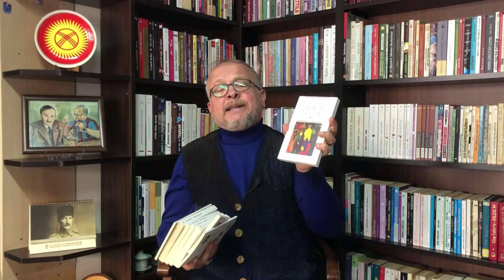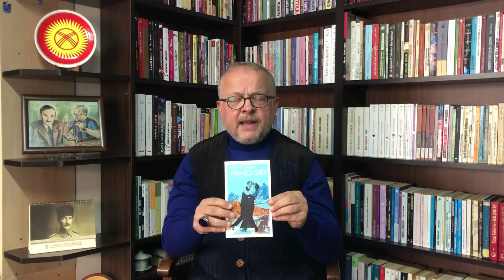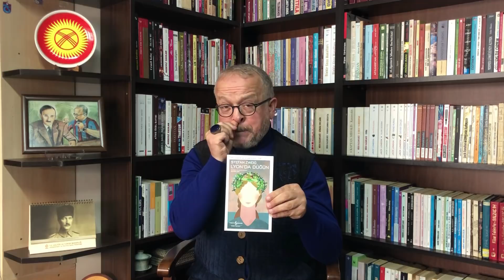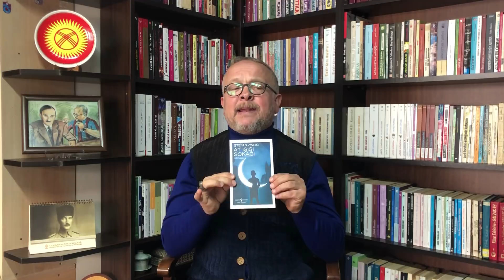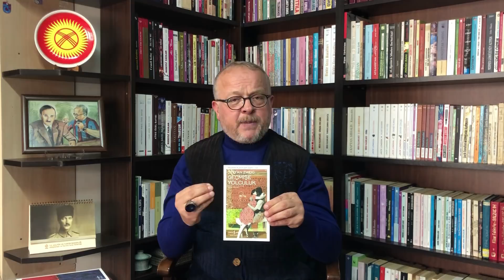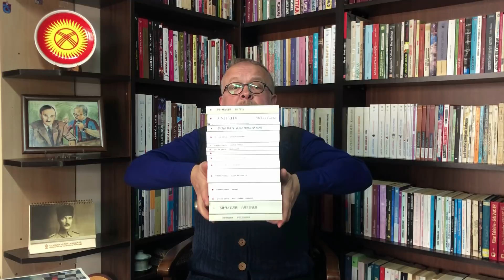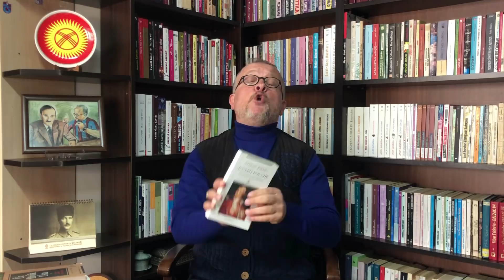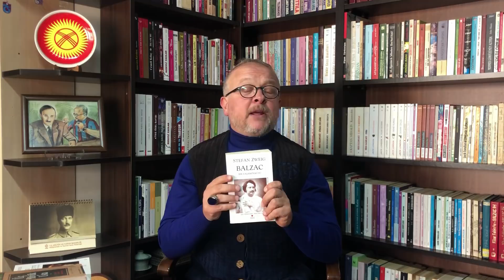STEFAN ZWEIG OKUMA REHBERİ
Stefan Zweig'i hangi yayınevinden okuyalım diyenler;
Zweig'in tüm kitaplarını okumak istiyorum diyenler;
20 yıldır yaptığım Zweig okumalarımda izlediğim yolu sizlerle paylaşıyorum.
Birçok sorunuzun cevabını bu videoda bulacaksınız!